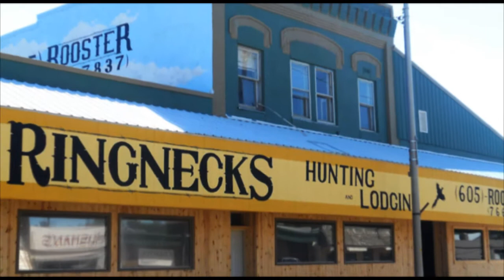Hunting for Pheasants in South Dakota | Ringnecks Lodge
Ringnecks Hunting Lodge in Presho, South Dakota boasts some of the best pheasant hunting in the United States! We offer guided pheasant hunts, lodging, kennels, and much more. for more information.